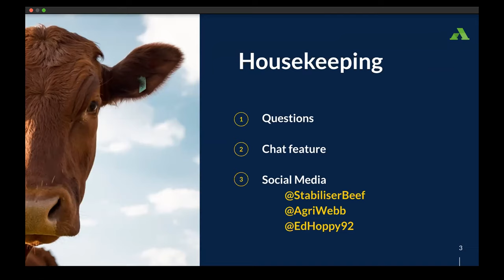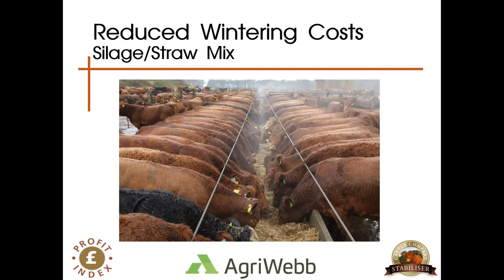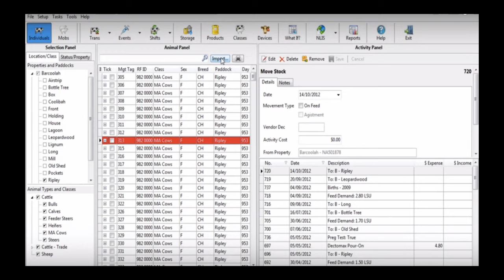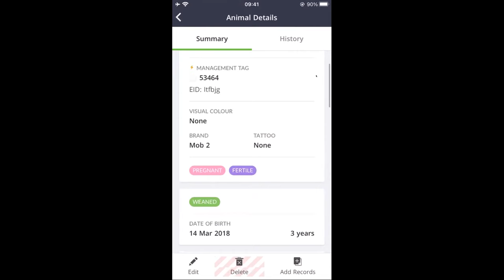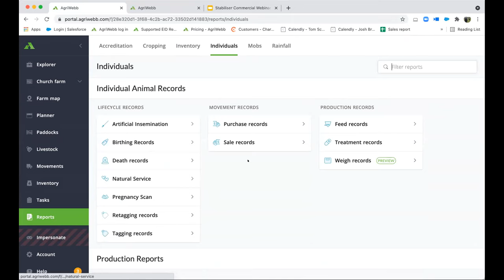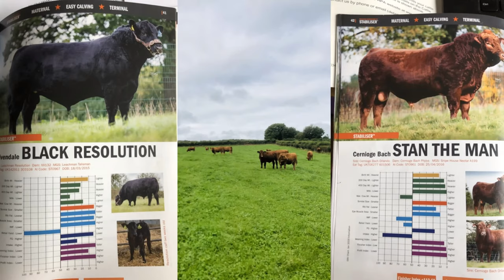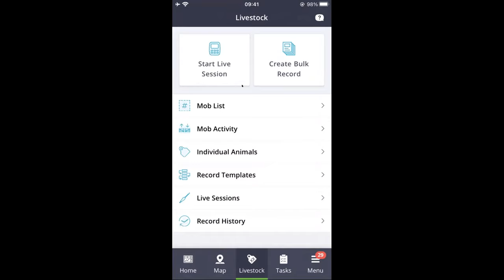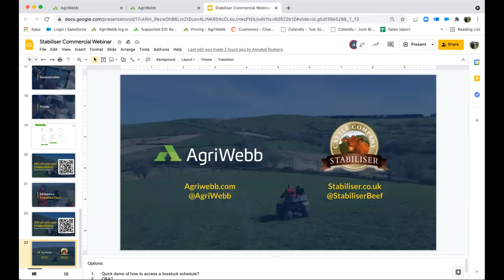Using technology to drive herd performance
Hear about the exciting partnership between AgriWebb and Stabiliser Cattle Company.
for more details and exclusive pricing.